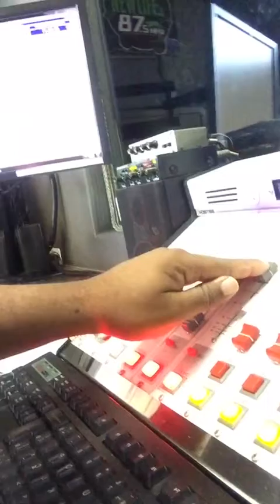Rádio Comunitária Carapicuiba -Sp